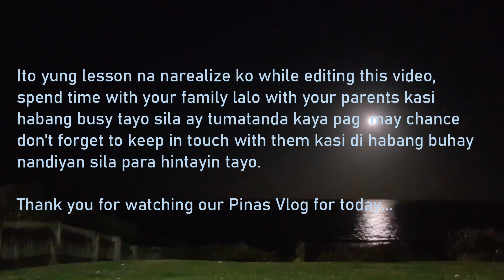Last 4 days sa Pinas sulit na sulit ang bawat araw | Balikbayan | Weekly Vlog - Pinas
So ito na nga ang last 4 days namin sa Pinas syempre sinulit namin with our family, for us family first bago ang mga friends kaya mapapansin niyo di na kami nakipag meet sa iba,